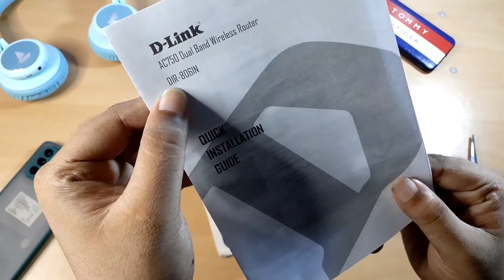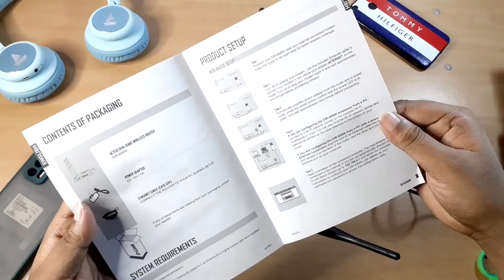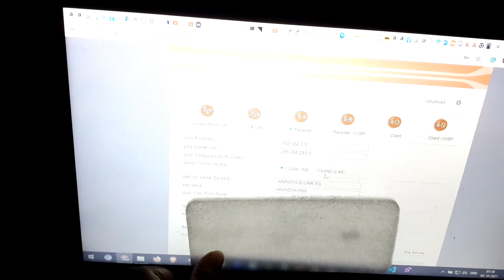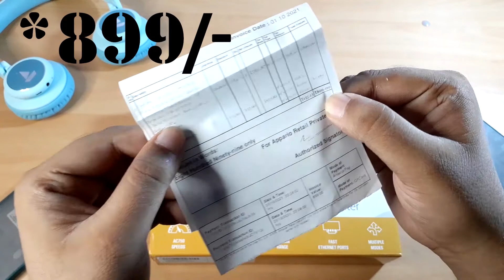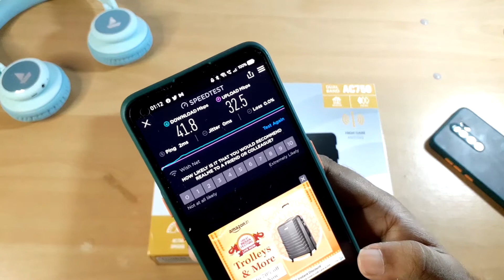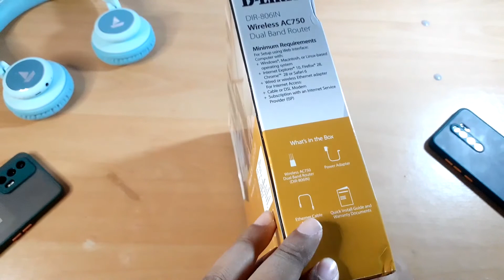D-Link DIR 806IN AC750 Router - Unboxing & Set-Up | Best Budget Dual Band WIFI Router (HINDI) 🔥🔥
D-Link DIR 806IN AC750 Router is a dual-band router in the budget segment under Rs(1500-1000) segment. It works fine in 2BHK Flats. You can connect up to 5-8 devices. Works With all devices. Suitable for Home & Small Offices.
D-Link DIR 806IN
D-Link Router
TP-Link Router
Dual Band Router
Key Features:
D-Link DIR-806- AC750 Dual Band Wireless Router, Multiple Operating Modes Router | AP | Reapeter | Client |WISP client/Repeater
AC 750 Mbps Dual Band Wireless router with 3 high gain Omni Antenna
Support Multiple operating modes: Router | AP | Repeater | Client | WISP client/Repeater
Web browser-based setup and configuration with a setup wizard for easy installation
802.11 a/b/g/n/ac standard with the speed of 300 Mbps on 2.4Ghz & 433 Mbps on 5Ghz
Advanced security with WPA/WPA2 and firewall NAT, SPI, IP Filter, MAC Filter, DMZ
QoS-Bandwidth limitation, restrict upload / Download speed for an individual client.
Support advance features like IPv6, TR-069, VLAN, Static Routing, etc.
Wireless Gust Zone for visitors and wireless scheduling to turn on/off the wi-fi as per requirement.

Pros:
Dual Band
Reasonable Price
Triple Antenna
Comes with a stand
Cons:
Build Quality
Range - ( OK for Home usage)